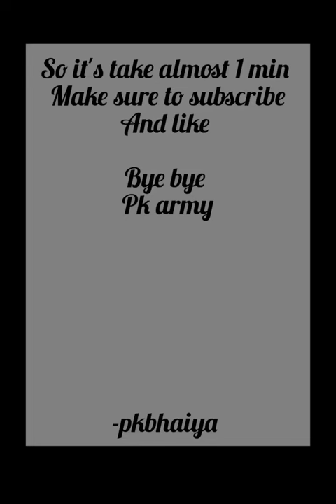Sheep vs Dog